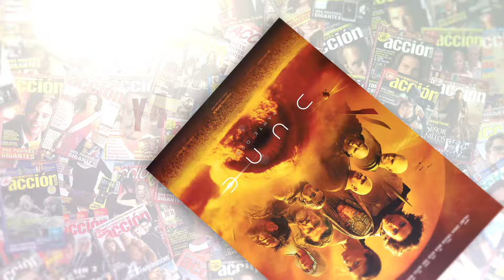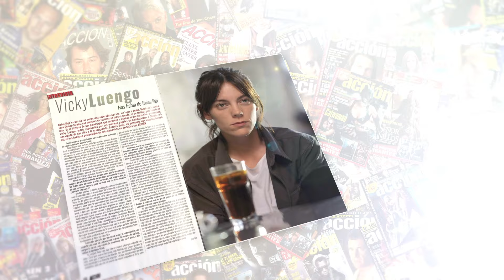Entrevista Reina Roja: Vicky Luengo y Hovik Keuchkerian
Por fin pudimos hablar cara a cara con Vicky Luengo y Hovik Keuchkerian, es decir, con Antonia Scott y Jon Gutiérrez, los protagonistas indiscutibles de Reina Roja, la esperadísima serie de Prime Video basada en la novela de Juan Gómez-Jurado, que se estrena el 29 de febrero. Ambos son el alma de la serie, el corazón de Reina Roja y el verdadero motor de la historia, y su relación supone un increíble viaje para el espectador, que ve crecer a los personajes, evolucionar y convertirse en algo más de lo que eran cuando empezó la historia. Sin ellos, Reina Roja no funcionaría como lo hace, así que es maravilloso poder hablar con ellos de todo lo vivido, del proceso y del resultado final de una de las series más esperadas del año.

Puedes encontrar ACCIÓN todos los meses en tu quiosco sino la encuentras aquí puedes adquirir el número de Revista Revista ACCION MARZO 2024 número 2403 con pósters de Dune, Cazafantasmas imperio helado, Cazafantasmas (1984), Reina roja
Si no la encontráis en quioscos la podéis comprar a través de este enlace: